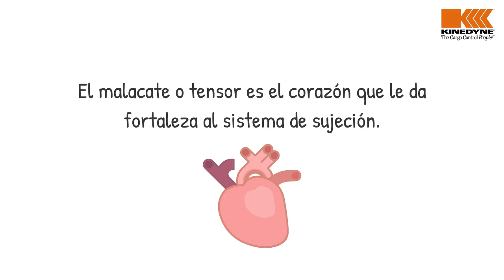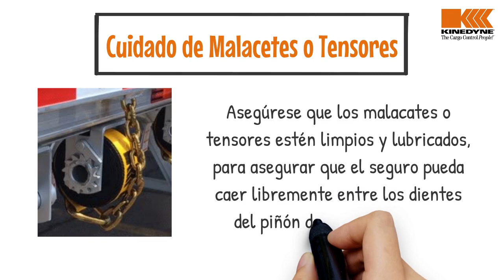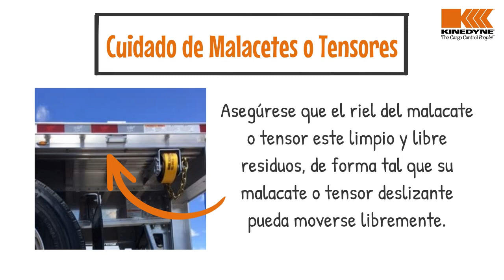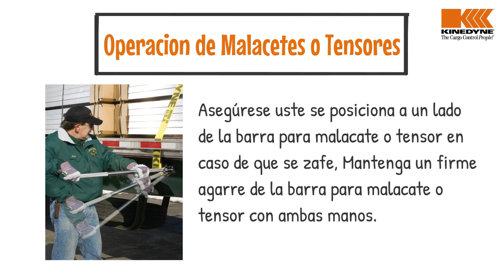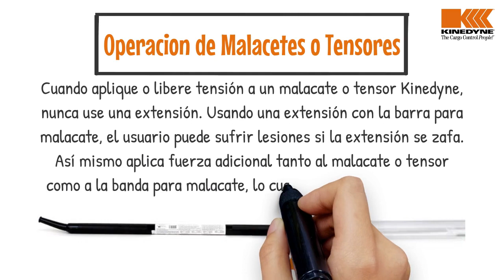Cuidado y Operacion de Malacetes o Tensores 201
Cuidado y Operacion de Malacetes o Tensores 201 es parte de nuestros videos de aseguramiento de carga 201 creados por Kinedyne LLC. Kinedyne está ampliando su programa educativo, siendo este un programa que está diseñado para brindar la información más actualizada sobre las regulaciones de sujeción de carga.

La información y los materiales transmitidos, como parte de la presentación de Kinedyne, tienen únicamente fines informativos. Kinedyne no tiene conocimiento de todos los hechos y circunstancias, sobre las operaciones comerciales o las necesidades de seguridad del espectador. En consecuencia, los materiales y las instrucciones proporcionados en esta sesión de capacitación pueden que no se adapten a las necesidades específicas de quienes ven la presentación. Kinedyne no asume ninguna responsabilidad legal por la información o los materiales proporcionados, o la forma en que la información o los materiales es proporcionada, o la forma en que la información se aplica y/o utiliza después de la sesión.

EN NINGÚN CASO KINEDYNE SERÁ RESPONSABLE DE NINGÚN DAÑO REAL, ESPECIAL INDIRECTO, CONSECUENTE, INCIDENTAL O PUNITIVO DE NINGÚN TIPO (INCLUYENDO, ENTRE OTROS, CUALQUIER DAÑO POR LESIONES PERSONALES, PÉRDIDA DE USO, INGRESOS O BENEFICIOS, INVENTARIO O CARGOS POR USO, COSTO DE CAPITAL O RECLAMACIONES DE CLIENTES) INCURRIDOS POR LOS ASISTENTES A ESTA PRESENTACIÓN O CUALQUIER TERCERO.

Cumplir con las buenas prácticas de seguridad es responsabilidad del propietario/usuario, y su personal operativo. Kinedyne no tiene participación ni control directos sobre el uso, operación o aplicación de los materiales de sujeción de la carga por parte del propietario o usuario. Es responsabilidad del propietario/usuario establecer programas para capacitar y designar operadores, y capacitar y designar personal de inspección y mantenimiento de acuerdo con todas las normas, reglamentaciones y leyes aplicables.